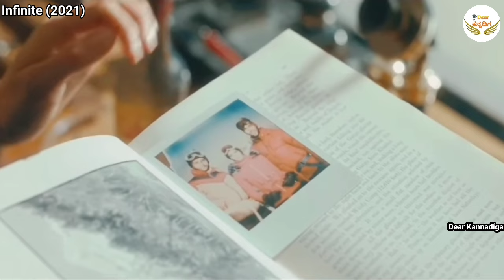Infinite (2021) Movie Explain Kannada ಜನ್ಮ ಜನ್ಮದ ನೆನಪುಗಳು